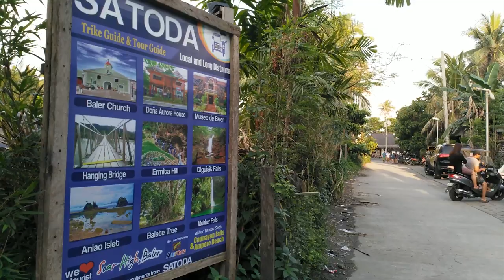Nokia 8 4K Video sample (Baler - Costa Pacifica Video Montage)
Shot using Nokia 8 running Android Pie
Original Video Resolution : 4K (Actuallys it's UHD 3840x2160p)
Edited on Adobe Premier Pro CC

My poor attempt at cinematic montage. All shots were taken handheld.

► Artist Attribution